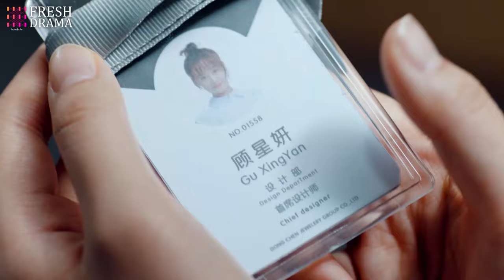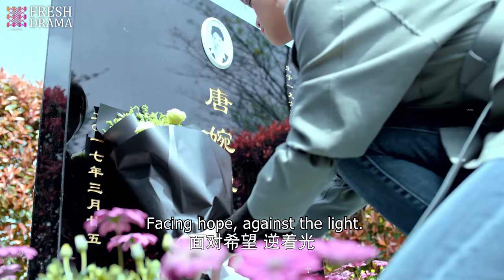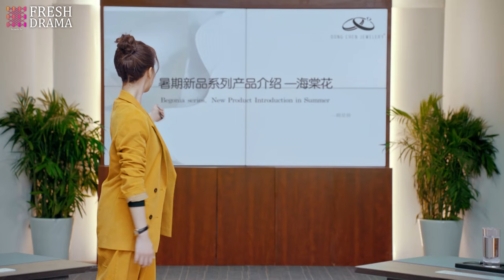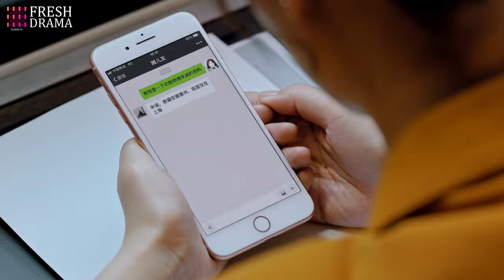MultiSub《千金逆襲之CEO的心尖寵》▶EP17 灰姑娘為母報仇！總裁默默守護 💖